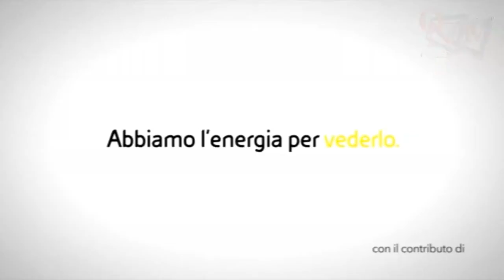Musa Tv n. 7 del 12 febbraio 2020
Sanremo 2020, il festival dei record; Giorgio Lupano è Sherlock Holmes; Gli anni più belli